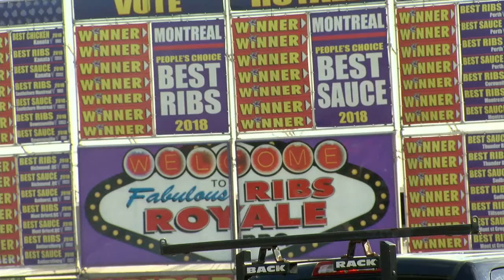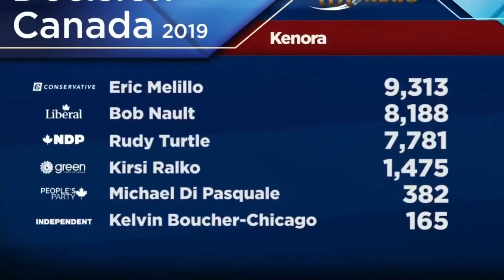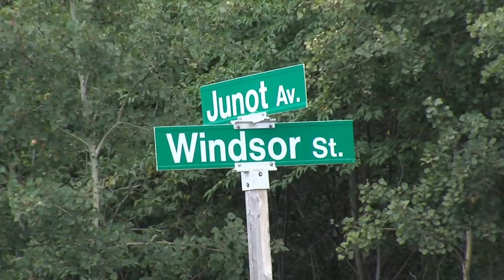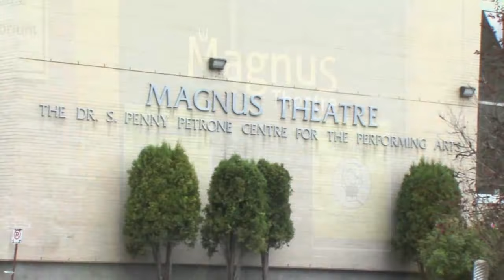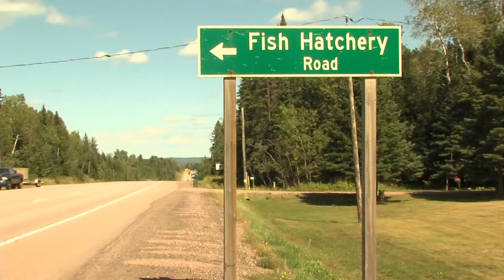Aug. 29. 2021: Strong community support